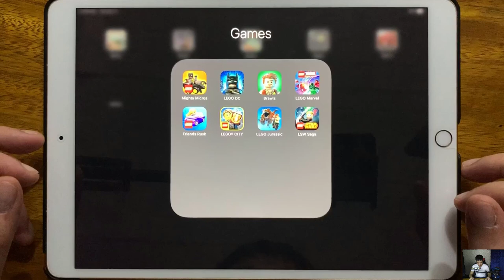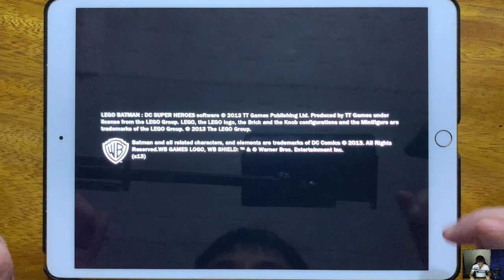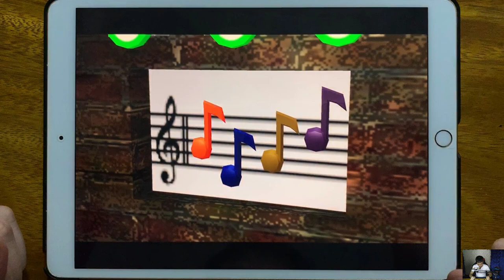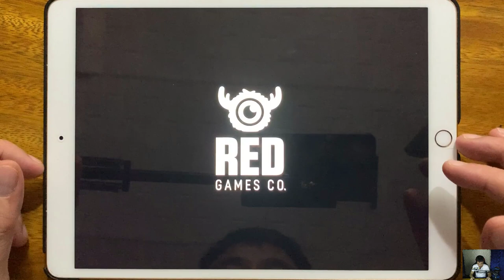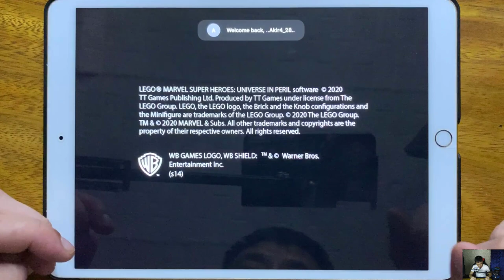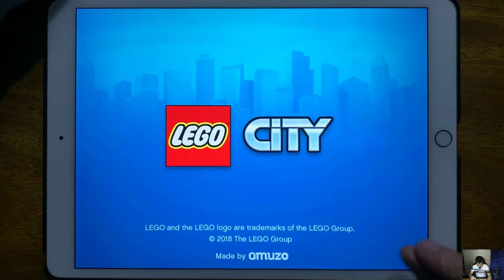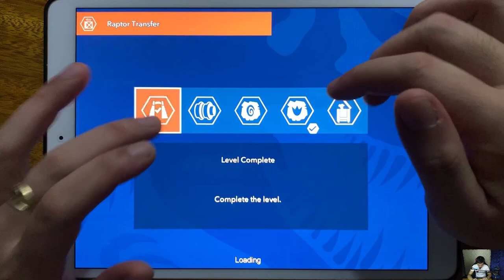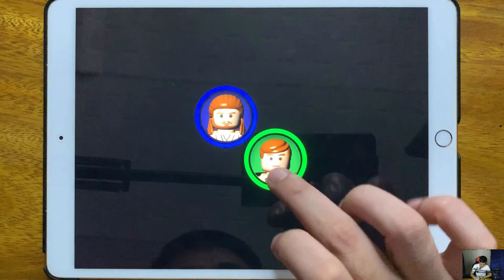LEGO Mighty Micros, LEGO DC Super Heroes, LEGO Brawls, LEGO Marvel, LEGO Friends Rush, LEGO CITY...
LEGO Mighty Micros, LEGO DC Super Heroes, LEGO Brawls, LEGO Marvel, LEGO Friends Rush, LEGO CITY, LEGO Jurassic, LEGO LSW Saga,LEGO games